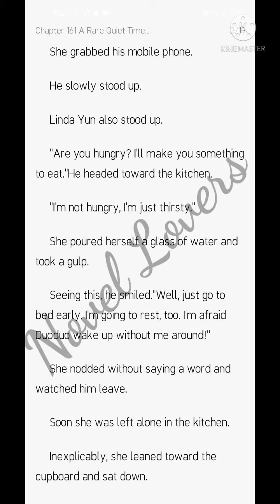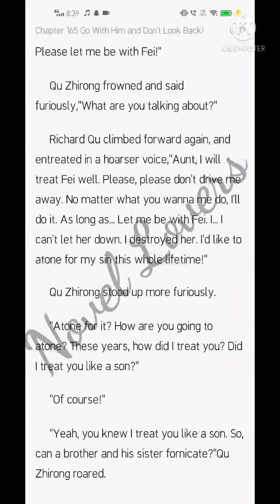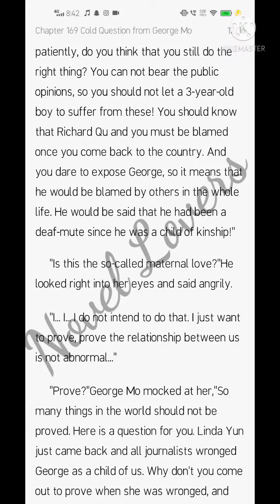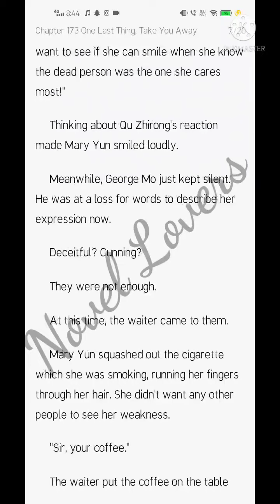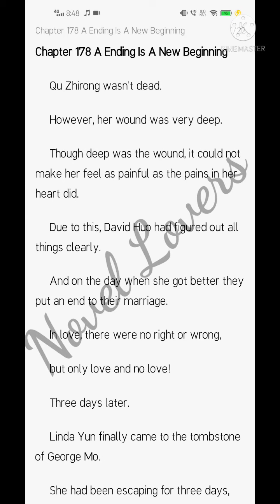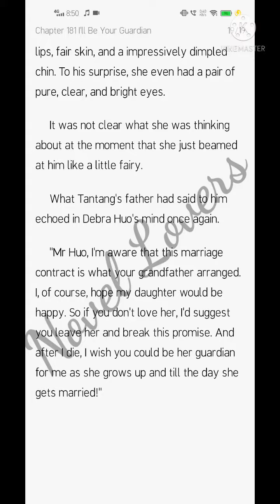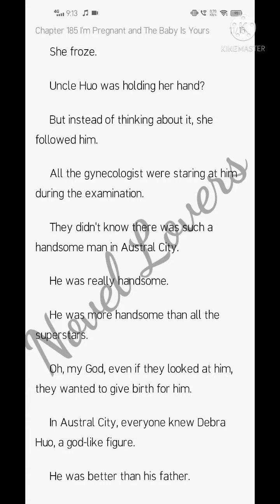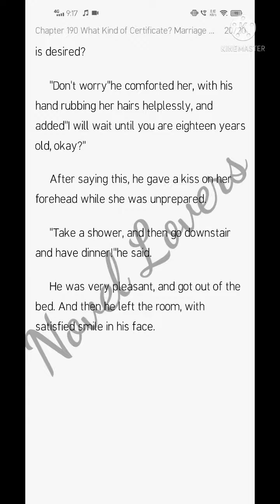The CEOs substitute wife (161-190)